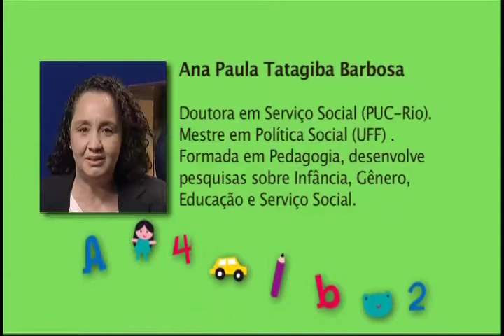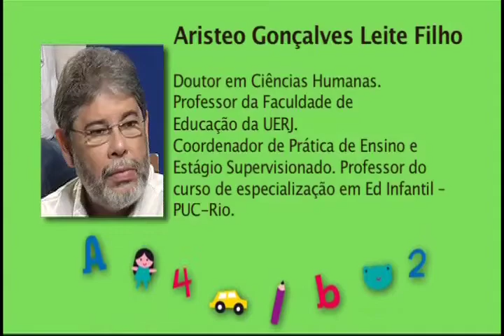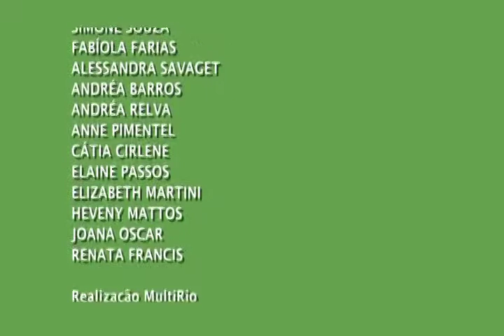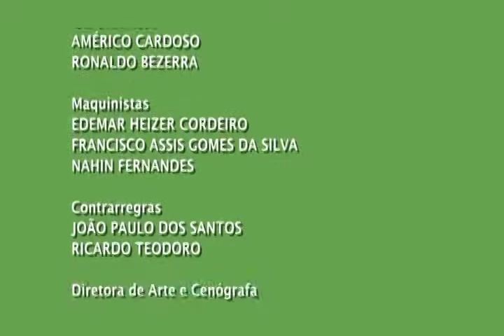O pedagógico de tudo e de todos por todos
Roda de conversa da 6ª Jornada Pedagógica da Educação Infantil (2015).

Mediador: Aristeo Leite Filho – professor da Uerj

Convidada: Ana Paula Tatagiba Barbosa – doutora em Serviço
Social e mestre em Política Social

Participantes:
Adriana de Souza Espíndola – EDI Professora Luiza Helena
Michelle Sabbatini Malta da Silva – C.M. Dente de Leite
Giselly Aguiar Pires da Cruz – C.M. Nosso Cantinho
Rodrigo Ruan Merat Moreno – EDI João Fernandes Filho
Magno de Andrade Carneiro – C.M. Casa de Realengo